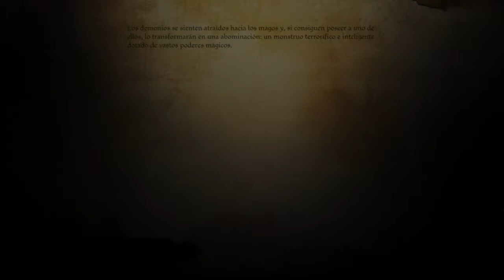Let's Play Dragon Age Origins | PC | Español | Capitulo 3 - La batalla de la espesura